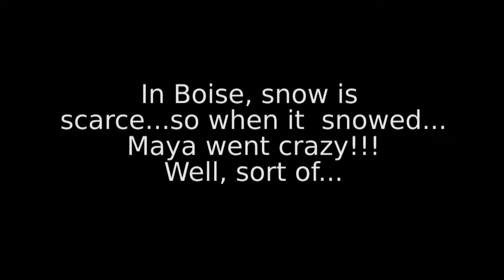Maya's First Snow of 2012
So apparently it just doesn't snow that much here in Boise. Much to Maya's dismay...so when it actually snowed a little (and I mean a little) she went crazy.